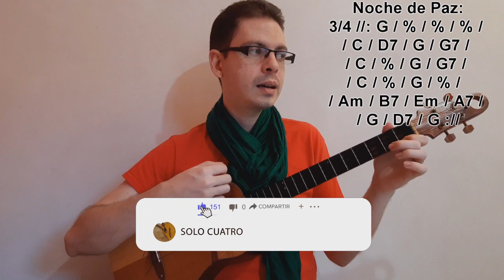Clase de Cuatro: Noche de Paz (Punteo y Acompañamiento para principiantes)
Aprende a tocar este bonito tema
Noche de paz de Franz Grüber y Joseph Morz
Clic aqui para la partitura:

Cuenta en Venezuela
Cuenta de ahorros banco mercantil
No: 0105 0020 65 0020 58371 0
Felix Crudele
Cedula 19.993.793